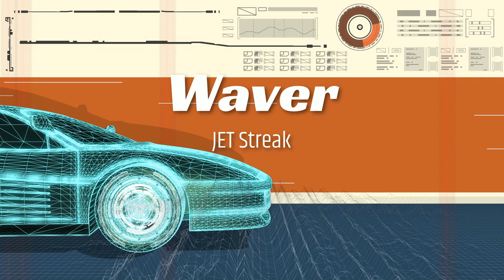Waver (Official Release)